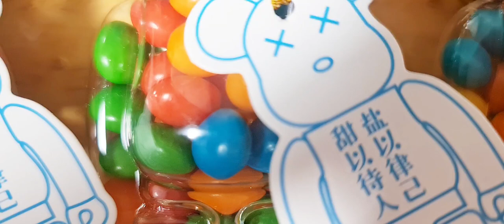Mở ba chú gấu kẹo trái cay sweet candy đến từ nhật bản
Cảm ơn các bạn đã ủng hộ kênh loan nguyễn...